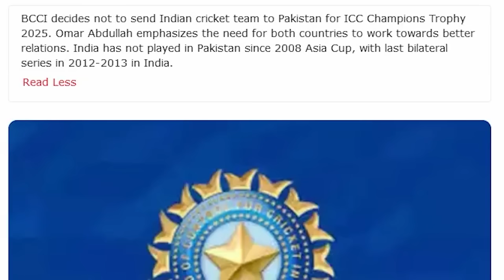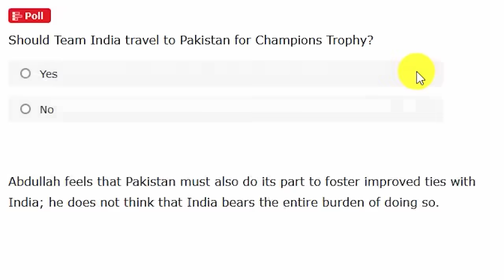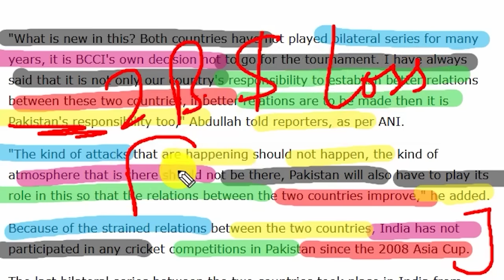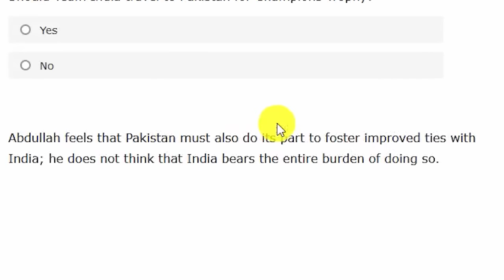PAK MEDIA CRYING BIGGEST LOSS OF PAKISTAN AS INDIA REFUSED TO VISIT FOR CHAMPIONS TROPHY